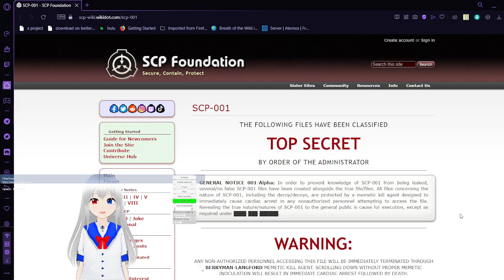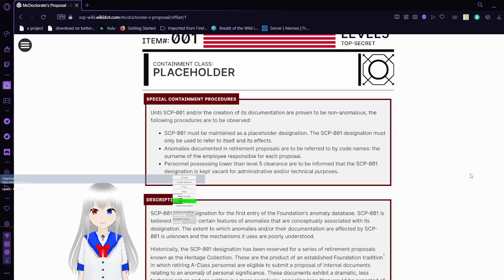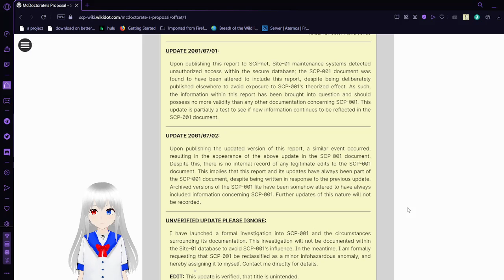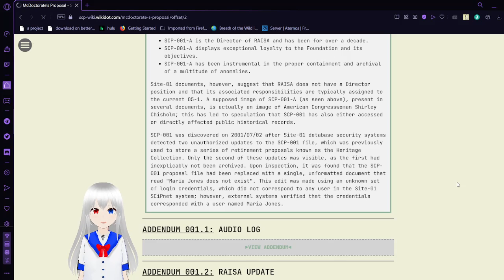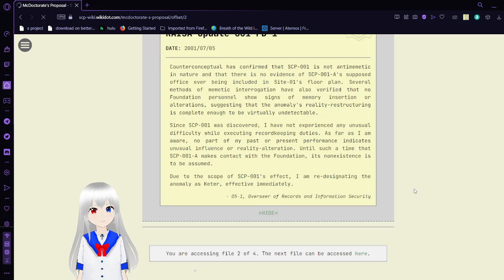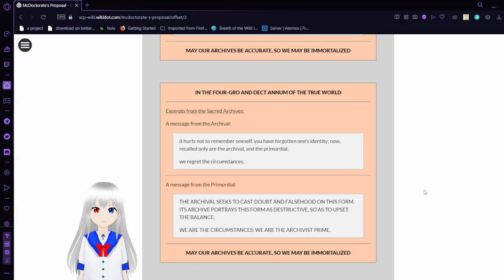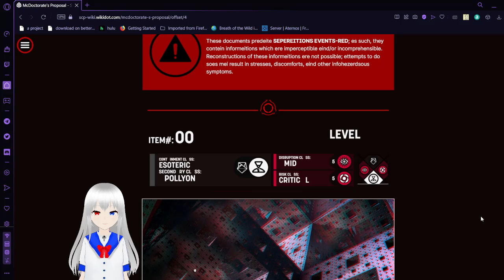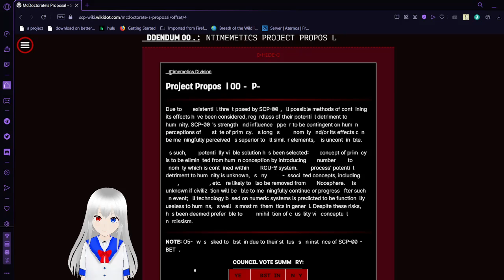haku reading scp-001 proposal placeholder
this time I read a long article about scp 001